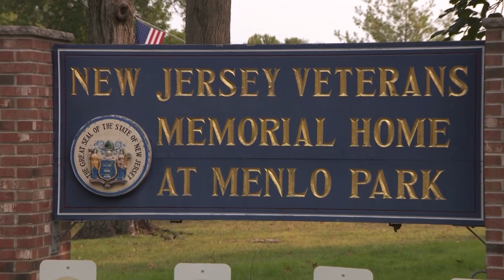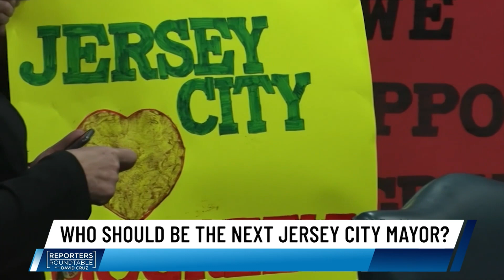Murphy’s Chief of Staff George Helmy on his departure, NJ’s top headlines | Reporters Roundtable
On Reporters Roundtable, David Cruz talks with George Helmy, Gov. Phil Murphy’s Chief of Staff, about his departure from the role he’s held since 2019. Helmy talks about his accomplishments and challenges in the role and what awaits his successor.

Then, Briana Vannozzi with NJ Spotlight News, Charlie Stile with NorthJersey.com and Nikita Biryukov with New Jersey Monitor discuss the top stories making news in the state this week, including the latest on the Sen. Bob Menendez indictment. They also share their “Only in Jersey” moments of the week.